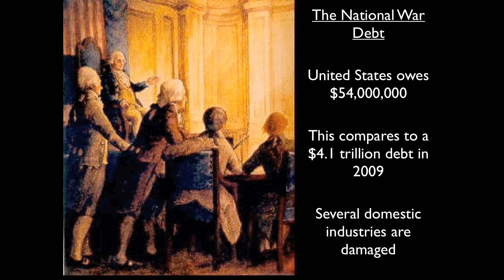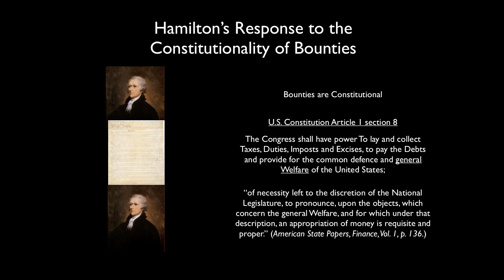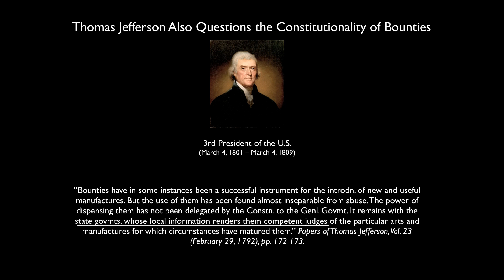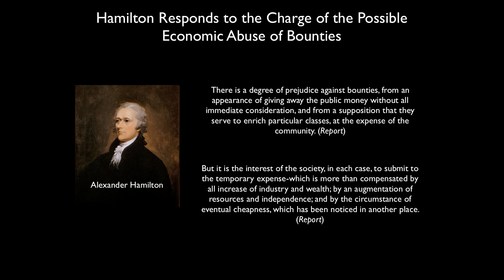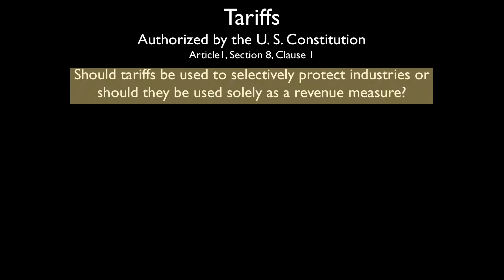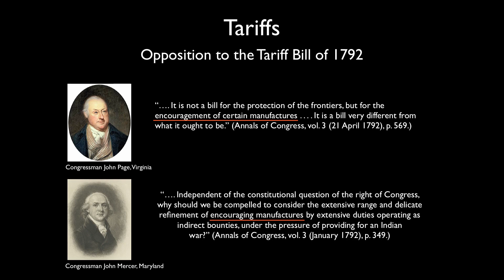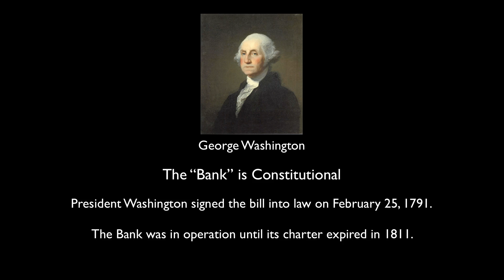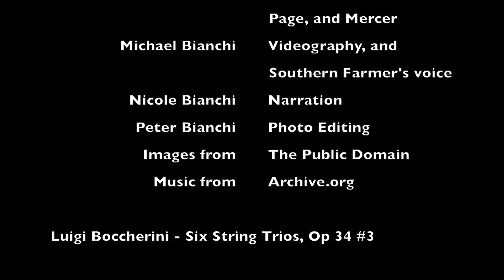The American System: Opposition to Hamilton's Plan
From the nation's earliest days, Congress has struggled with the fundamental issue of the Federal government's proper role in fostering economic development. One early government attempt at this was a plan called the American System.

Historical Topics Covered:

National War Debt
Alexander Hamilton's Economic System
(Bounties, Protective Tariffs, National Bank)
General Welfare Clause
Subsidies to Cod Fishing Industry
Tariff Bill of 1792
National Bank Bill 1791
Necessary and Proper Clause

The United States website says this about the American System:

"Henry Clay's 'American System,' devised in the burst of nationalism that followed the War of 1812, remains one of the most historically significant examples of a government-sponsored program to harmonize and balance the nation's agriculture, commerce, and industry.'